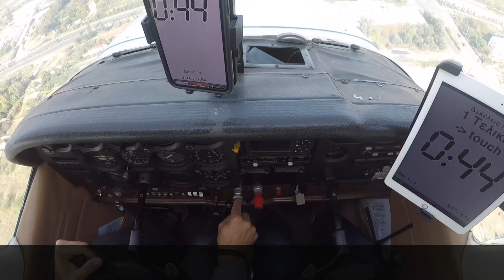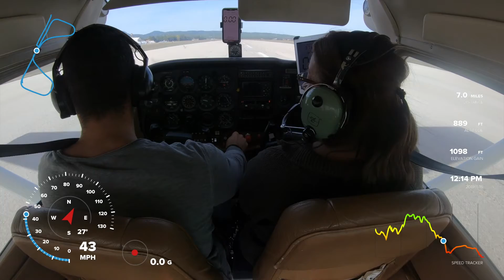Precision Landing Competition 2019 – 3 Attempts with Live Data! 🛬⏱️🔥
Precision flying isn’t just about getting from A to B – it’s about absolute control! ✈️🔥 In this video, I compete in a Precision Landing & Time Trial Challenge, where every second and every touchdown counts!

📌 Competition Format:
✔ 3 timed flight circuits with penalty points
✔ Precision landings judged for accuracy
✔ Live speed, altitude & timing data on screen!

🏆 Final Scores:
✅ Round 1: Time: 0 | Landing: 16 | Total: 16
✅ Round 2: Time: 6 | Landing: 0 | Total: 6
✅ Round 3: Time: 2 | Landing: 0 | Total: 2

💬 Could you land with ZERO penalties? Let’s hear from the pilots in the comments!